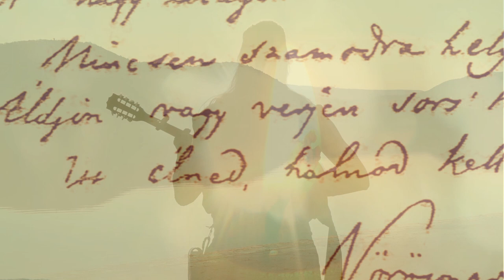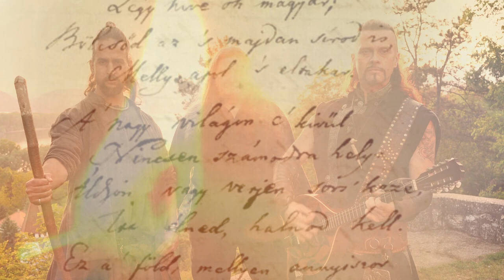SZÓZAT - Vörösmarty Mihály, zene: Vörösmarti Imre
Ének: Magyar Csaba, Szemző Gábor, Vörösmarti Imre
Zene: Vörösmarti Imre